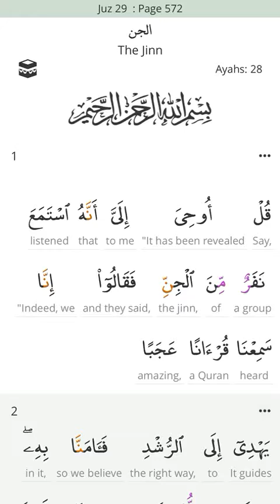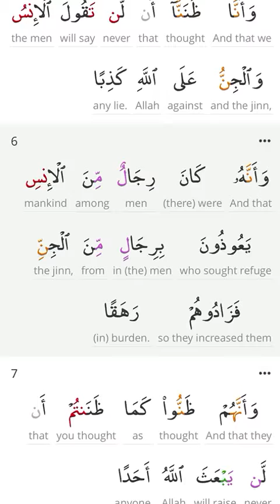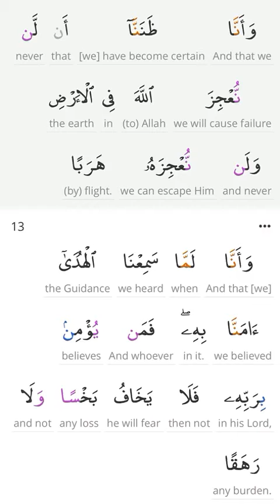📖 Quran Page a Day Recitation 🎤 Page 572 🧾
💎            📖 Quran Page a Day 🧾           💎
💎 Recite , Reflect and Rise In Sha Allah 💎